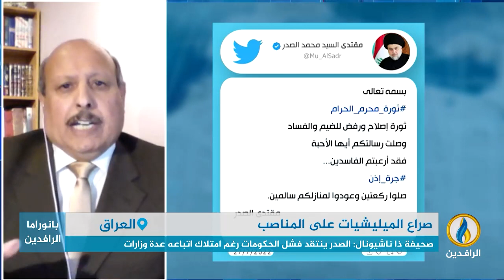مداخلتا مجاهد الطائي وعبد الله سلمان بشأن تداعيات اقتحام أنصار الصدر للبرلمان